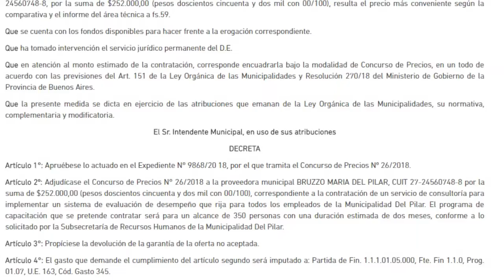NoticiasEnUnMinuto de PilarPolitico.com.ar 22/10